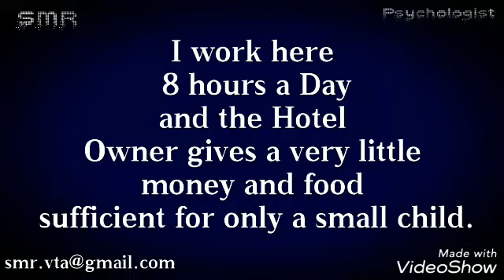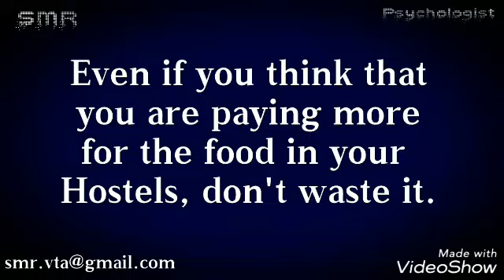Poor Girl's Question to a Doctor|Heart touching Incident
A heart touching story of a poor girl.